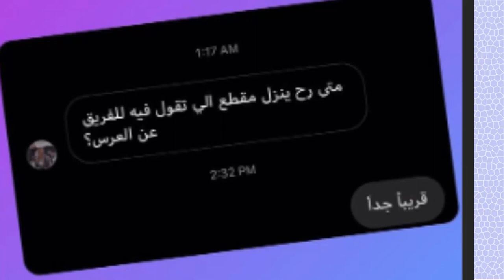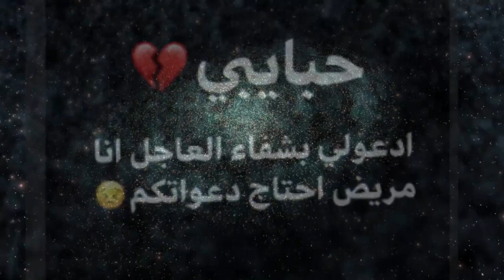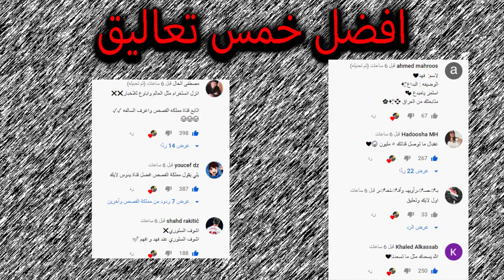جواني يفضح بيسان ويهددها بترك اليوتيوب وموعد زواج وسام تيكت وبيسان واصابة انس الشايب بوباء الكرونا !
اصالة المالح
Music anasala
Alwan tube
Related
مملكة القصص
Related
Mo Vlogs
Ahmad Aburob
هلكني المرض !!
جول مان
اغنية طول ما احنا سوا //اصالة :انس
Eman Jaf
❤💙اصالة مالح - طول ما احنا سوا
GreenMoon